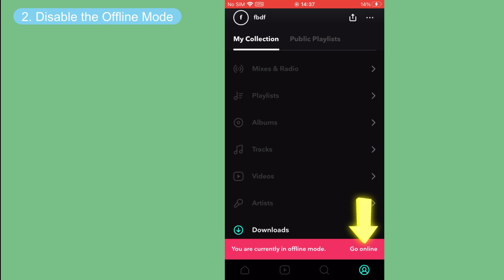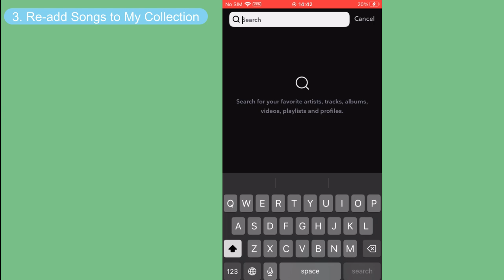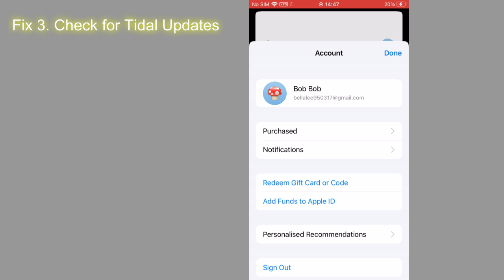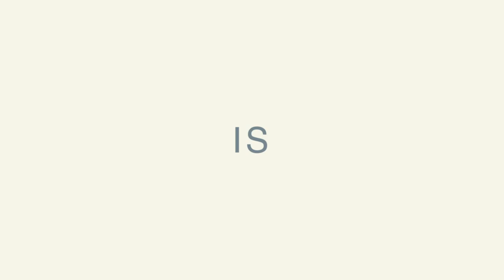How to Fix Tidal My Collection Not Showing | Tunelf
If you find that Tidal My Collection not showing on your devices, don’t worry. This video provides several feasible solutions to give you a hand. Try them to resolve your problem. If you want to enjoy your favorite Tidal music offline, you can consider trying this helpful tool Use it to download any content you like from Tidal to your local device to get an unlimited music experience.

TIMESTAMPS
00:10 Part 1. Settings to Fix My Collection Not Showing
01:56 Part 2. Solutions to Fix Tidal My Collection Not Showing